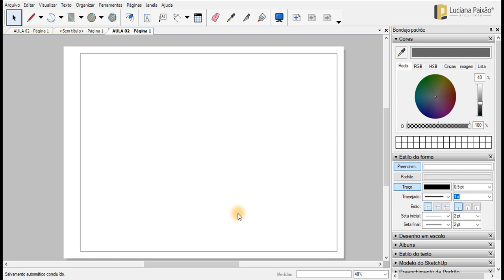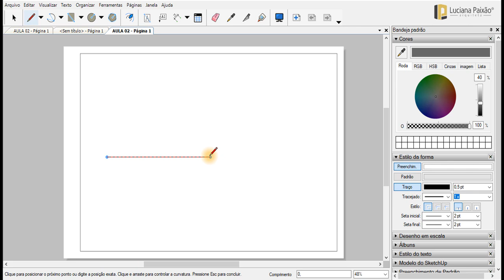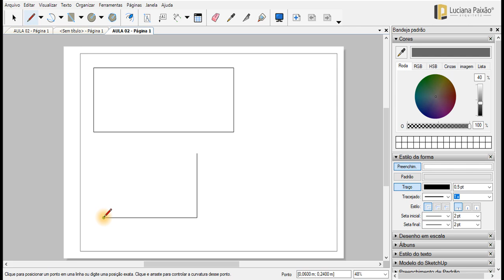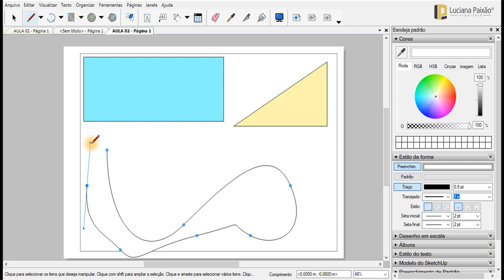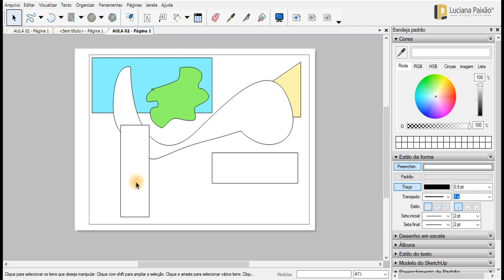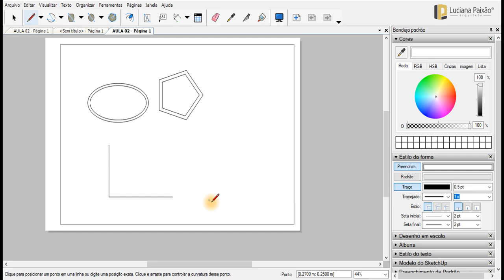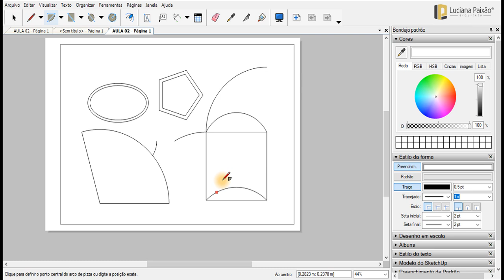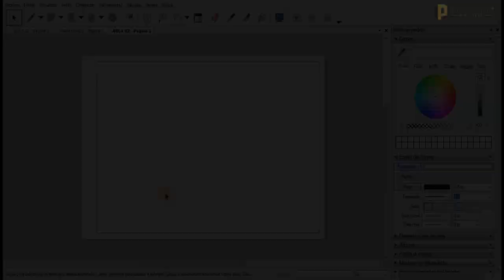CURSO DE LAYOUT SKETCHUP - AULA 2.1 – DESENHO DE LINHAS E FORMAS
Neste curso completo de Layout para SketchUp, você aprenderá como transformar seus projetos 3D em pranchas de apresentação profissionais.

Vamos cobrir desde a interface do programa e configurações iniciais, até a organização de formas e inserção de projetos do SketchUp no Layout.

As aulas incluem navegação, desenho de formas, uso de camadas, inserção de textos, cotas e carimbos, criando pranchas detalhadas e organizadas.

Ideal para quem deseja apresentar seus projetos de maneira clara e visualmente atraente.

Módulo 01 – Interface, Configurações e Navegação:
Introdução à interface do Layout, configurações de documentos e navegação no programa.

Aula 1.1: Interface e configurações do documento.
Aula 1.2: Navegação no Layout.
Módulo 02 – Desenho e Organização:
Ferramentas para desenhar e editar linhas e formas, e organização com camadas.

Aula 2.1: Desenho de linhas e formas.
Aula 2.2: Edição de formas.
Aula 2.3: Inserção de páginas e camadas.
Aula 2.4-2.5: Transformação e organização de formas.
Módulo 03 – Trabalhando com o Projeto na Prancha:
Inserção de projetos do SketchUp no Layout para criar pranchas de apresentação.

Aula 3.1: Preparação do arquivo no SketchUp.
Aula 3.2: Inserção do arquivo.
Aula 3.3-3.5: Textos, cotas, carimbos e organização final.